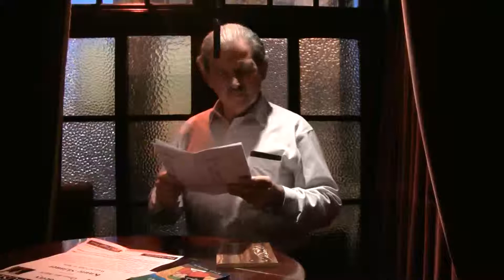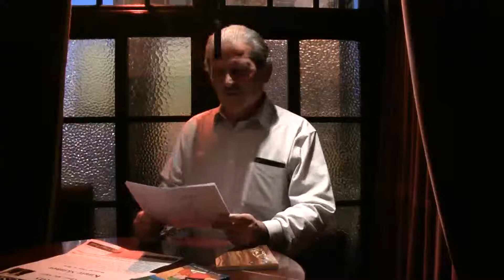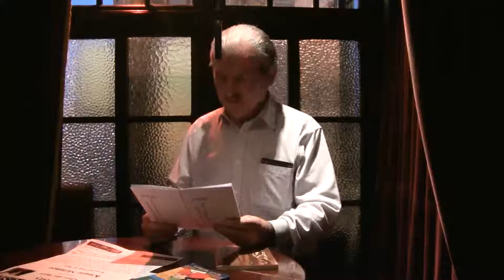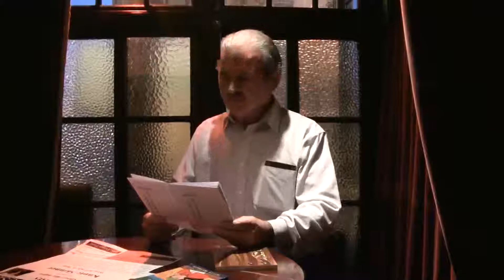Brian Blaney ,Whitehouse Poetry Reading.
Brian Blaney/Brian Slattery is from Thomondgate,he is a regular reader at the Whitehouse Poets Theatre.Widely published --his 11th of September Skyline was performed by Mike Finn. His first collection- Poems in Profile is evidence of his love for his native city, the latter laying bare the socio political backdrop to the long promised Regeneration of disadvantaged areas .Brian Blaney -- Poet,Artist,Designer,Industrial Worker ,Firefighter and writer will attract a very large audience.